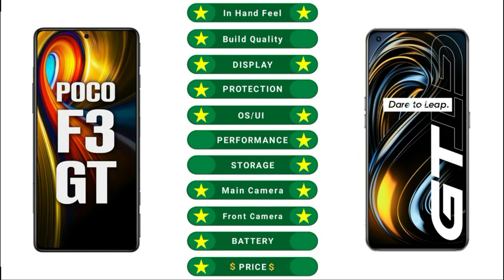Poco F3 GT vs Realme GT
Title: Poco F3 GT vs Realme GT

PocoF3Ts Realme GT

Poco f3 gt vs Realme GT battery drain test,
Poco f3 gt vs Realme GT charging test,
Poco f3 gt vs Realme GT antutu benchmark,
Poco f3 gt vs Realme GT antutu test,
Poco f3 gt vs Realme GT Durability test,
Poco f3 gt vs Realme GT waterproof test,

Music Credit -

[NCS]

Tags (ignore)

F3 GT,
F3 GT 5G,
Poco F3 GT first look,
Poco F3 GT first impression,
Poco F3 GT camera test,
Poco F3 GT front camera test,
Poco F3 GT pubg test,
Poco F3 GT pubg 90fps test,
Poco F3 GT gaming test,
Poco F3 GT gaming triggers test,
Poco F3 GT speed test,
Poco F3 GT Display test,
Poco F3 GT Battery drain test,
Poco F3 GT battery test,
Poco F3 GT charging test,
Poco F3 GT 67w charging test,
Poco F3 GT antutu test,
Poco F3 GT antutu benchmark,
Poco F3 GT speaker test,
Poco F3 GT Durability test,
Poco F3 GT Waterproof test,
Poco F3 GT 5g test,
Poco F3 GT in hand Feel,
Poco F3 GT Display,
Poco F3 GT design,
Poco F3 GT Build quality,
Poco F3 GT specifications,
Poco F3 GT OS and UI,
Poco F3 GT performance,
Poco F3 GT camera,
Poco F3 GT front camera,
Poco F3 GT multimedia,
Poco F3 GT connectivity,